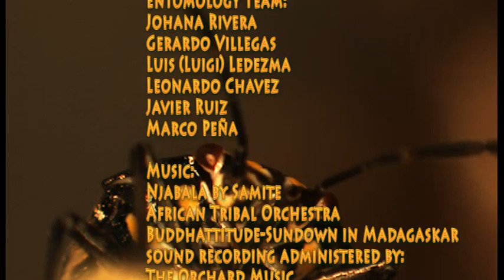Luigi, The Jungle Bug 041812b.wmv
The life of "Luigi" a Bagrada Bug. Documented at the U of A Yuma Agricultural Center in Yuma AZ.